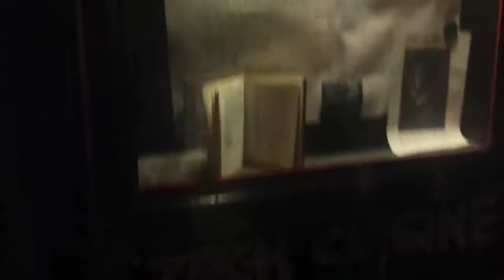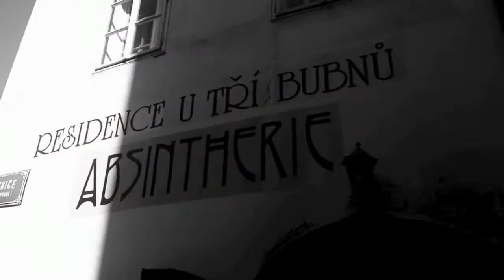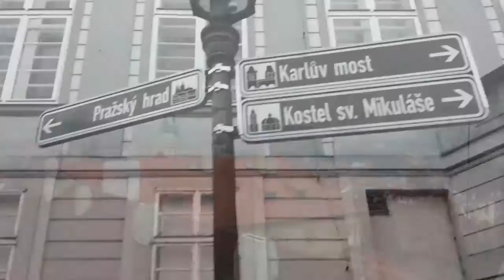Žižkov Television Tower intercepted American footage.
So serious. Prague, Czech Republic.